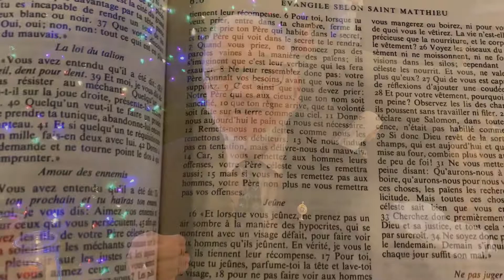Vœux de Noël et de la Nouvelle Année 2019-2020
VIDÉO DE NOËL de Léandre Lachance et de l'Équipe des Choisis de Jésus, 2019.

JOYEUX NOËL, de belles fêtes et une très belle Année 2020, avec des cœurs transformés par l'Amour de Dieu! Amen.